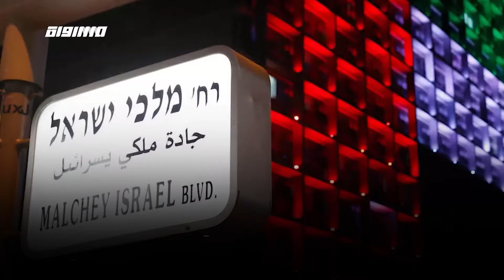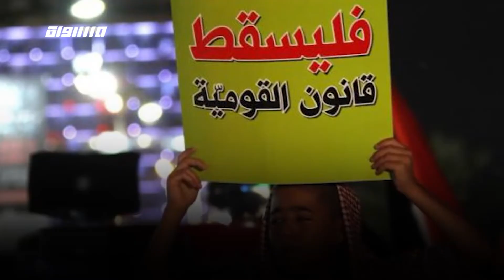الموقف الفلسطيني من التطبيع - قناة مساواة الفضائية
الشعب الفلسطيني يقف صفا واحدا ضد المؤامرة وضد التعدي على القضية الفلسطينية
كلمة سيادة الرئيس محمود عباس اثناء تروسه اجتماعا ضم كافة الاطياف الفلسطينية
لبحث اعلان الاتفاق الثلاثي
الاماراتي - الاسرائيلي - الاميركي

Downlink frequency -  الترد :
12645 MHZ

Polarity  - الاستقطاب:
Horizontal

Symb.Rate - معدل الترميز:
27.500  MS/s

FEC - تصحيح الخطأ :

5/6

DL: 11958 H
SR: 27500
FEC: 5/6.